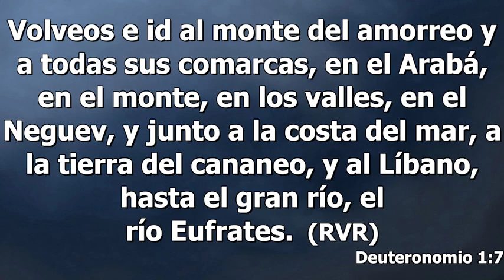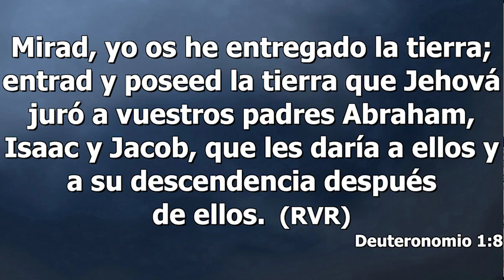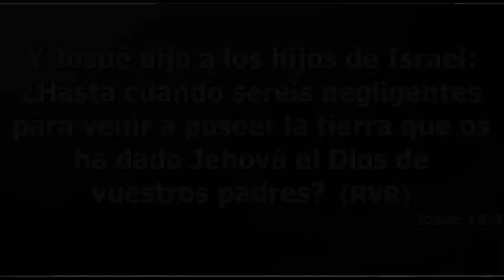Meditación ¨Habéis estado bastante tiempo en este monte¨ - Martes 10.05.2022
Pastor Gerardo
Título : Habéis estado bastante tiempo en este monte